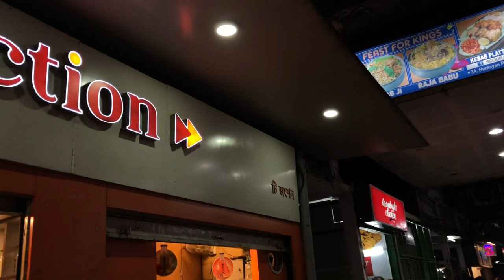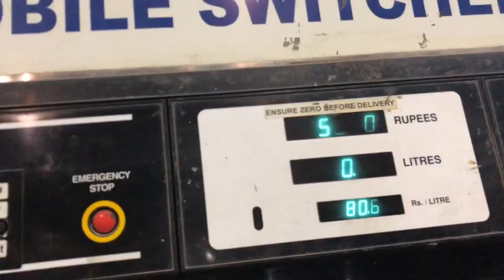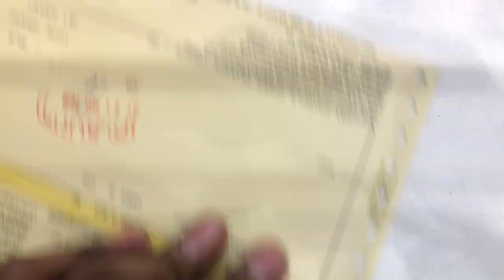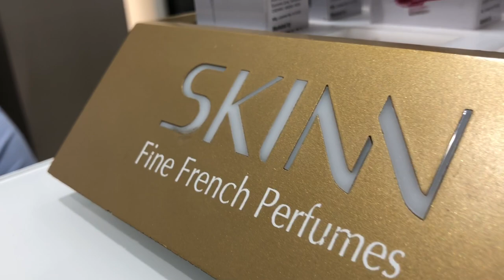DIWALI SHOPPING from Kolkata's New Market!!!!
One simple evening just after office, we went out and had fun!

S U B S C I B E

Apple Cider Vinegar

Omega 3 Capsules

Peanut Butter

Whey Protein

Superdry Tshirt